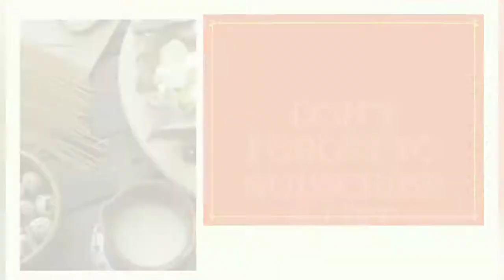Veggie Daliya| High fibre Diet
Healthy Dalia  filled with nutritional veggies and very good for weight loss